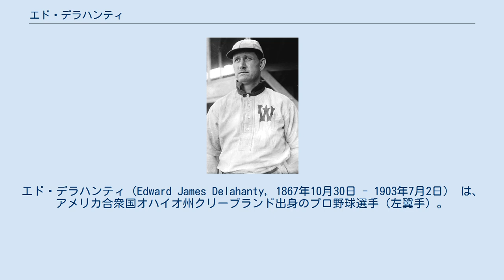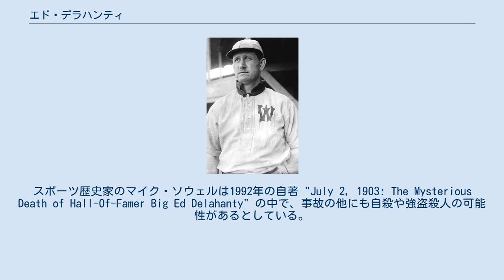エド・デラハンティ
盗塁王_(MLB)
エド・デラハンティ（Edward James Delahanty, 1867年10月30日 - 1903年7月2日） は、アメリカ合衆国オハイオ州クリーブランド出身のプロ野球選手（左翼手）。
愛称は"Big Ed"（ビッグ・エド）。
 5人兄弟の長男で、5人全員がプロの野球選手として活躍した経歴を持つ。
 1888年5月に、トライステート・リーグのホイーリング球団からフィラデルフィア・クエーカーズに入団する。
デビュー当時は内野手・外野手を半分ずつこなしていた。
1890年にプレイヤーズ・リーグに1年参加した後、翌年再びフィリーズに戻り、主に外野手として試合に出るようになった。
守備での動きは俊敏だったそうで、当時は「ヒューマン・グラスホッパー」の異名ももっていた。
 打撃面では1892年に初めて打率が3割を超え、この年リーグ最多の21本の三塁打と長打率リーグ1位の記録を残す。
その後1893年に投手－本塁間の距離が60フィート6インチとなるルール改訂によって、デラハンティの打撃成績は飛躍的に向上した。
 同年デラハンティはリーグ最多となる19本の本塁打と146打点を挙げる。
翌1894年と1895年はいずれも打率が4割を超えた。
1896年には二塁打44、本塁打13、打点126（いずれもリーグ最多）をマーク。
1899年には自身3度目の4割超えとなる打率.410で首位打者となる。
同年の137打点と238安打、55本の二塁打もいずれもリーグ最多であった。
 デラハンティは1901年までフィリーズの主軸として活躍していたが、アメリカンリーグ設立後の1902年にワシントン・セネターズ（現ツインズ）に移籍する。
この年デラハンティは打率.376で自身2度目の首位打者となる。
その後もセネタースの牽引役を期待されていたが、1903年のシーズン中にナイアガラ川で事故死（詳細下記）。
1945年、アメリカ野球殿堂のベテランズ委員会により殿堂入り選手に選出された。
 1903年6月25日の試合後、デラハンティは遠征中のチームから離れる。
永く会っていない夫人に会うためという。
7月2日、カナダからアメリカへ向かう列車の車中で泥酔したデラハンティは、オンタリオ州フォートエリーのブリッジバーグ駅で強制的に列車から降ろされた。
この駅はナイアガラ川（アメリカとカナダの国境）の起点側（南側）に位置し、ナイアガラの滝からは上流に離れた地域にある。
 7月2日の夜、デラハンティは列車を追ってアメリカへの旅を続けようとし、駅近くの川に架かる鉄道橋インターナショナル鉄道橋をカナダ側からアメリカ側へ渡ろうとした。
この橋は可動橋であり、当時は船を通過させるために橋が開かれていた。
ニューヨーク・タイムズ紙が伝えた警備員の証言によると、デラハンティは通行禁止の橋を歩いて渡ろうとし、これを見た警備員が制止するとアメリカ側へ向けて橋の上を逃走、途中で橋の下を流れるナイアガラ川に転落したという。
残された手荷物などから転落者が名の知れた野球選手であることが判明し、行方不明者として橋の下流一帯が捜索された。
 7月9日、デラハンティの遺体はナイアガラの滝の下流にあるナイアガラ渓谷で発見された。
転落現場で溺れた後、流されてきたものと考えられている。
彼の遺体はナイアガラの滝つぼを運行する遊覧船霧の乙女号の船着き場付近で見つかり、船のスクリューに巻き込まれたとみられる損傷があった。
 デラハンティの死は飲酒の影響による事故とされているが、夜間の出来事ということもあり不詳な点が多い。
スポーツ歴史家のマイク・ソウェルは1992年の自著 "July 2, 1903: The Mysterious Death of Hall-Of-Famer Big Ed Delahanty" の中で、事故の他にも自殺や強盗殺人の可能性があるとしている。